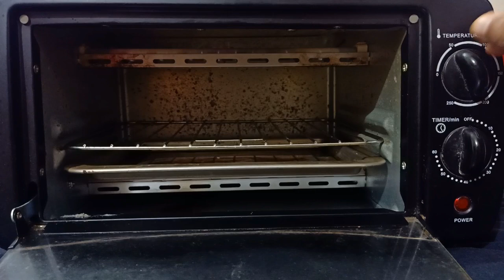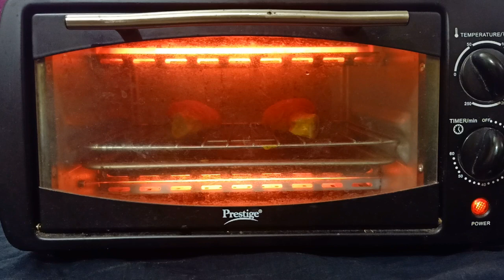OTG Chicken Recipes: How to Make Grill Chicken in prestige 9Ltr OTG Oven | Grilled Chicken In Oven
Learn how to make grill chicken in prestige 9Ltr OTG Oven. To prepare OTG grilled chicken recipes in your prestige 9L OTG steps to follow:
1. Set temperature 200c
2. Set timer approx 45mint to 50mint.
3. Rotate chicken position on grill after 25-30 mint.

*Note: put your chicken on grill given inside oven.

Atche Atche Kaam Karo MAMMI PAPA Ka NAAM Karo.